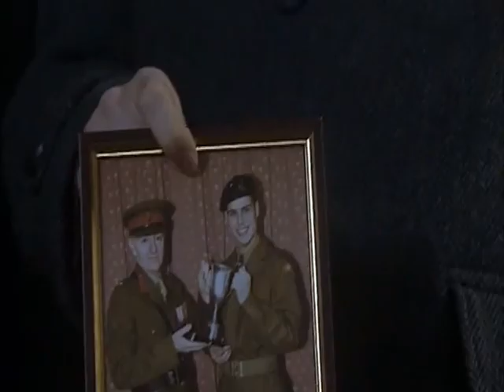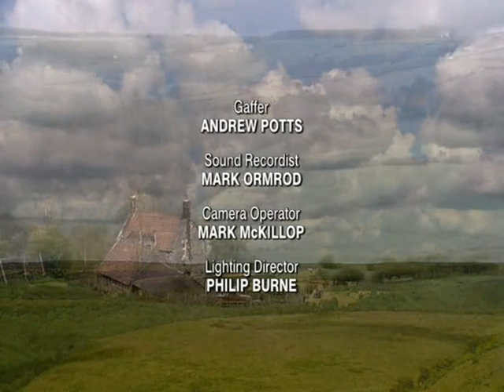Heartbeat Series 12 Episode 20 Moving Target Mike Exit